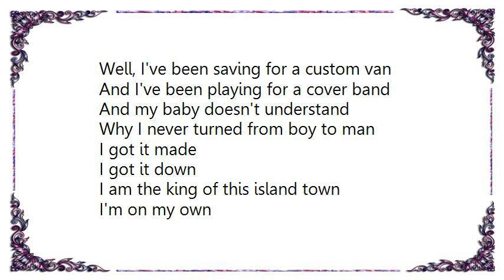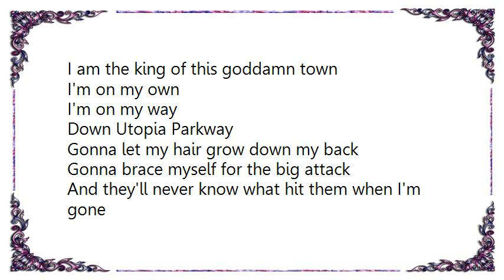Fountains of Wayne - Utopia Parkway Lyrics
[Lyrics Fountains of Wayne - Utopia Parkway]
Well, I've been saving for a custom van
And I've been playing for a cover band
And my baby doesn't understand
Why I never turned from boy to man

I got it made
I got it down
I am the king of this island town
Down Utopia Parkway

And while I'm waiting for my time to come
I'm gonna get a little shopping done
I'll get some paper and a staple gun
And put my name in front of everyone

I am the king of this goddamn town
Down Utopia Parkway

Gonna let my hair grow down my back
Gonna brace myself for the big attack
And they'll never know what hit them when I'm gone